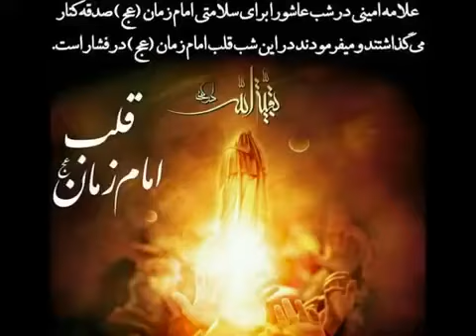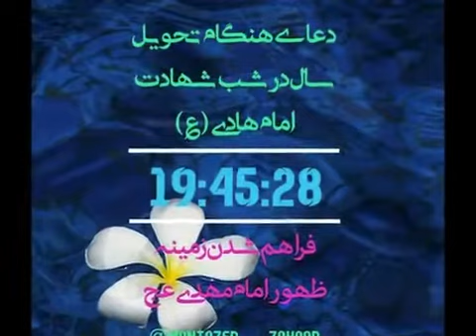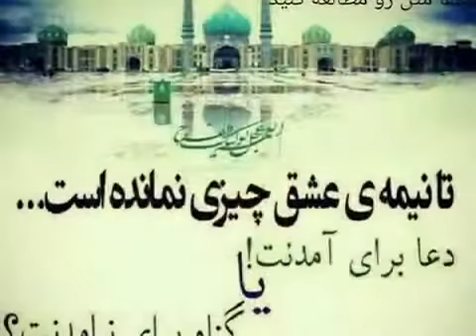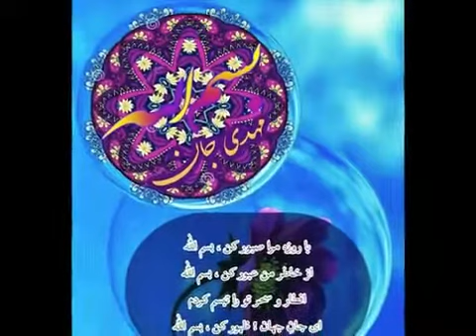تشرف شیخ حسنعلی نخدکی محضر امام زمان علیه السلام